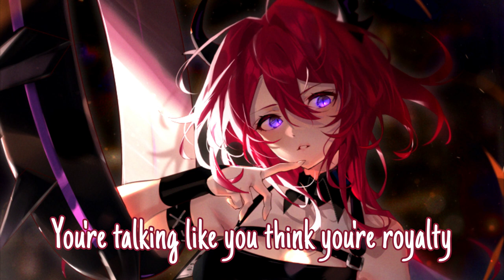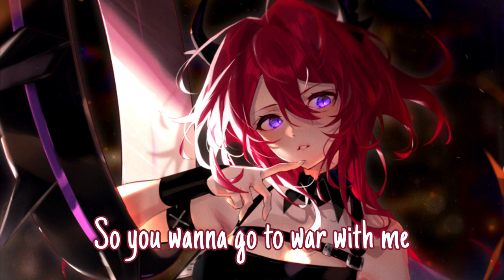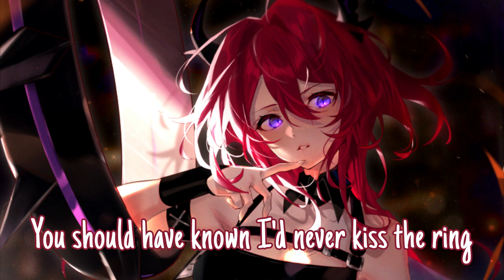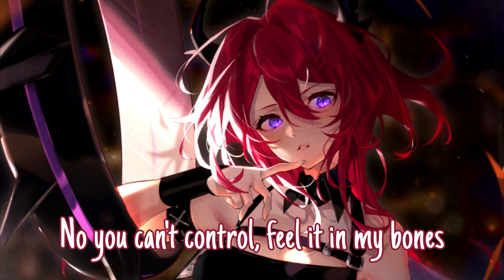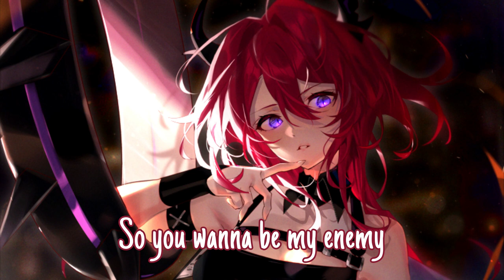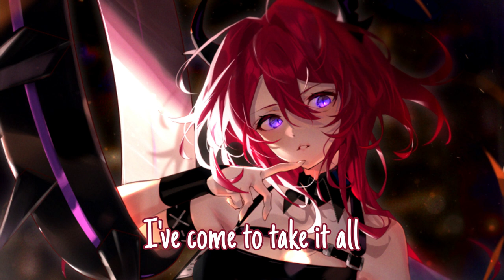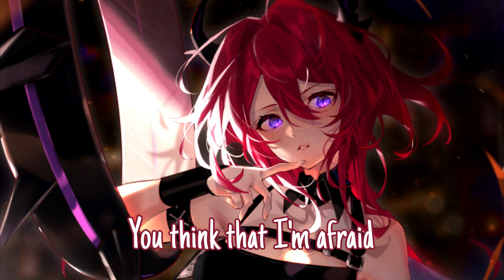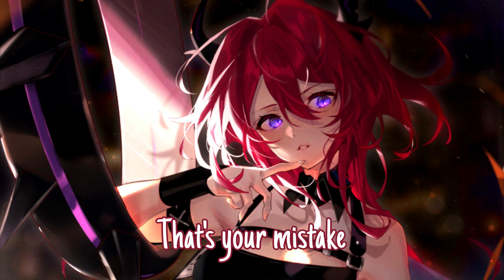Nightcore - Throne - Rival ft. Neoni「1 Hour」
✔Song: Rival - Throne (ft. Neoni)

[Chorus]
Ohh Ohhh
Ohh Ohhh
Ohh Ohhh

[Drop]
I'm coming for the throne
Mhh Mhhh
Mhh Mhhh
Mhh Mhhh Mhhh

[Chorus]
Ohh Ohhh
Ohh Ohhh
Ohh Ohhh

[Drop]
Mhh Mhhh
Mhh Mhhh
Mhh Mhhh Mhhh

[Outro]
Ohh Ohhh
Ohh Ohhh